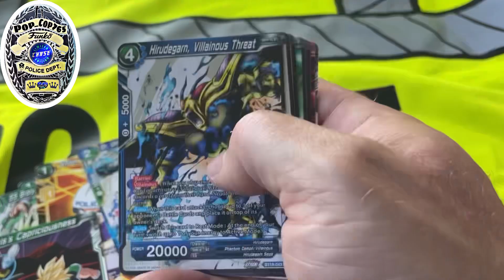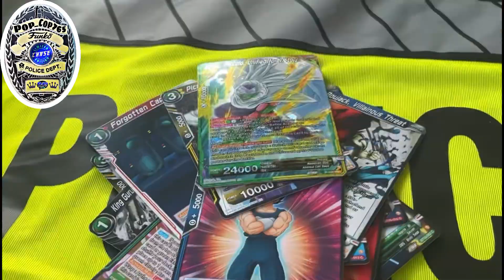AOK from Pophouse with Animal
Check out my profile on Whatnot to see what I am selling, want, or have in my collection